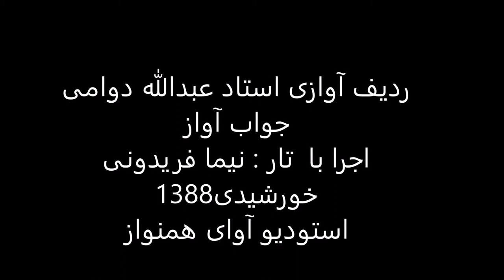ردیف آوازی استاد عبدالله دوامی اجرا با تار نیما فریدونی سال1388 نوا نغمه